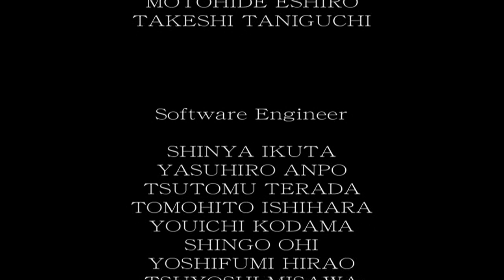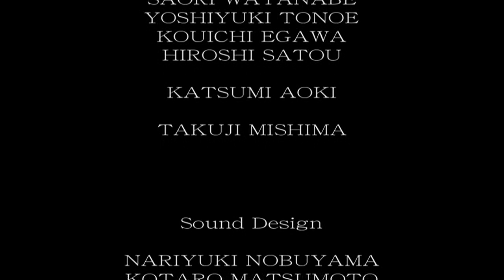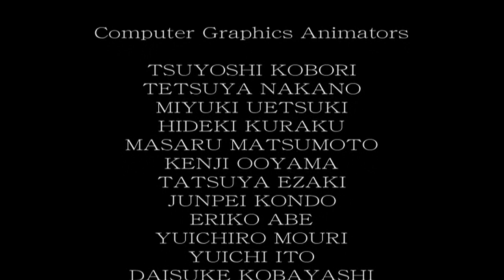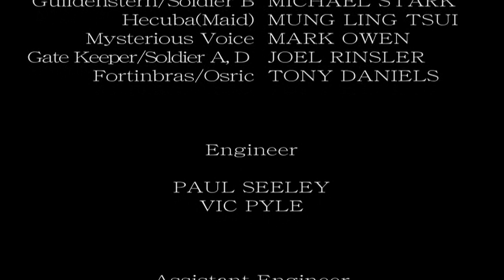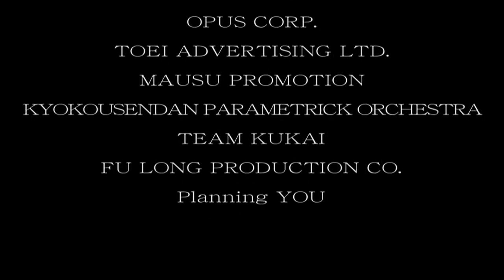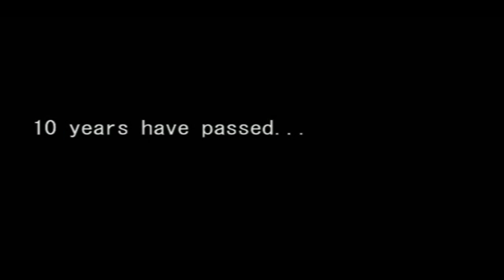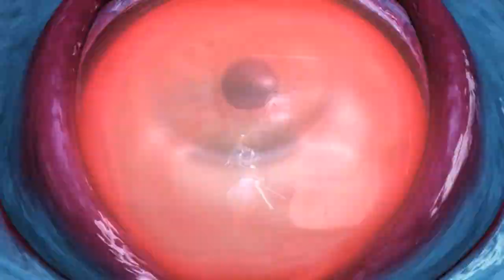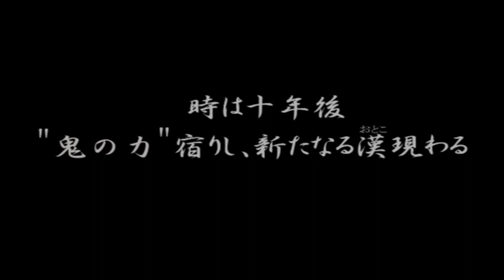Onimusha - Warlords all cutscenes - for the Playstation 2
00:00 links00e
04:46 links01
04:57 links02e
05:57 links03e
06:46 links04e
07:09 links05e
08:49 links06e
14:09 links07
14:28 links08e
15:05 links09e
17:21 links0a
17:56 links0Be
19:56 oni00_00000000
20:15 oni00_00000001
20:52 oni00_00000004
21:27 oni00_00000005